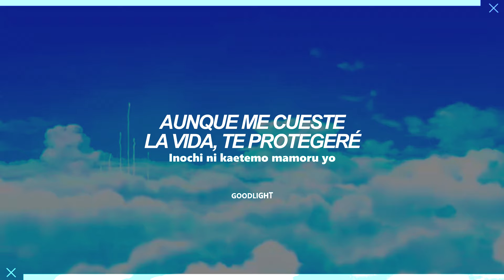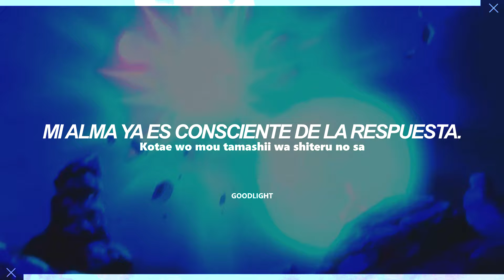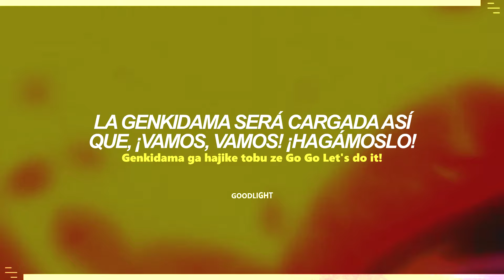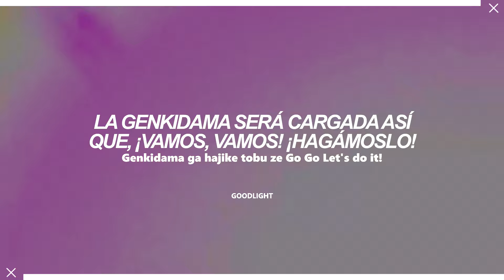Dragon Ball Z: Kai Opening Full | Dragon Soul - Sub Español『AMV』☆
★ — Spoilers!

➢ Anime: Dragon Ball Z: Kai
➢ Edición y Subtítulos: @
➢ Canción: Dragon Soul
➢ Autor: Takayoshi Tanimoto